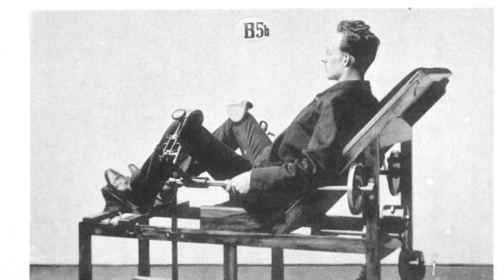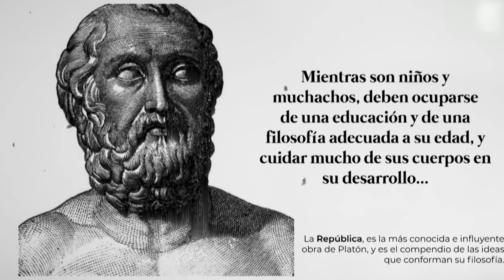EVOLUCIÓN DEL GIMNASIO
Conoce cómo ha evolucionado los gimnasios desde su creación hasta ahora.